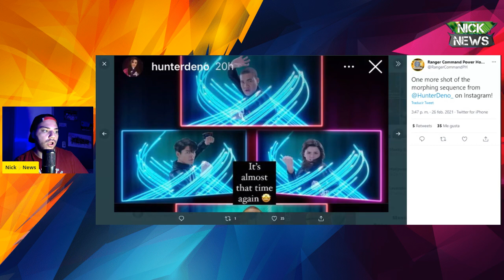POWER RANGERS DINO FURY - DIFERENCIAS EN EL EQUIPO